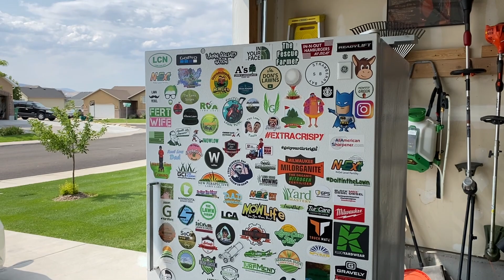I LOVE This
Thanks to each and every one of you who have participated in one way or another here on my channel. Fellow creators I got the chance to hang with, new subscribers, existing subscribers, those of you who left comments, likes, dislikes, any and all the things. It's been a great year.

Products/Gear that I use: